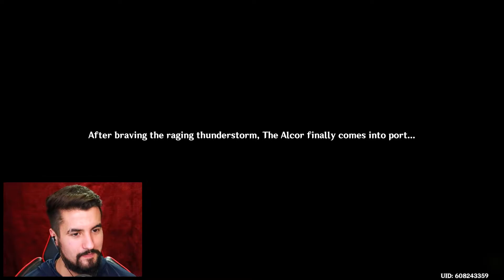Entering Inazuma! (+Electro Traveler) | Genshin Impact | [Inazuma Story]